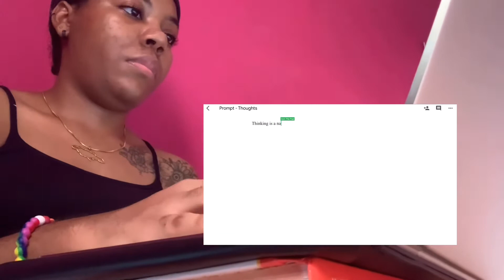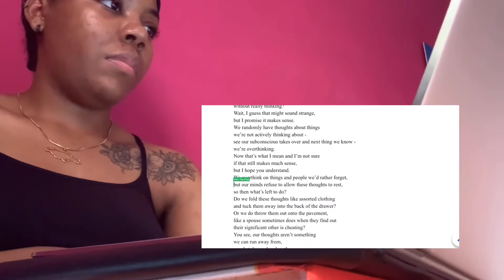Freestyle Fridays Episode 4 || Dom The Poet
Dom The Poet presents Freestyle Fridays Episode 3 featuring the poem, Overbearing Thoughts.

Freestyle Fridays is a series which showcases a brand new poem being written on the spot based on a prompt given by a friend or on Instagram. This poem, Overbearing Thoughts, was based on the word given by a friend: thoughts. This poem represents how our thoughts may seem to overpower us at times and make us feel as though we lack control of them. Let me know what you think and I hope you enjoyed this video!

Featured Poems:
Overbearing Thoughts

Songs:
Intro & Outro: Marc. E. Bassy - Only The Poets